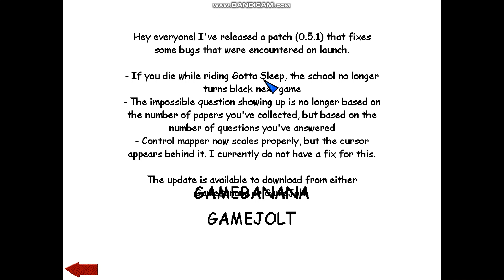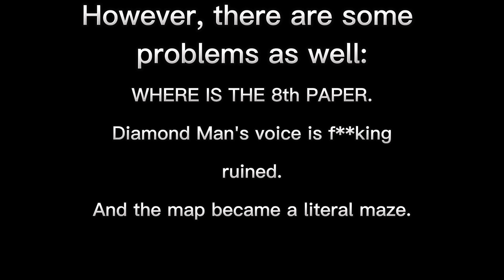Trying Dave's Fun Algebra Class Remastered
Omg new Dave algebra game.
===TIMESTAMPS===
0:00 Intro